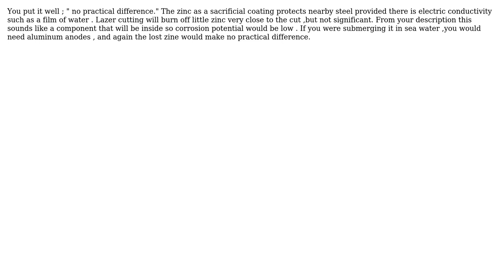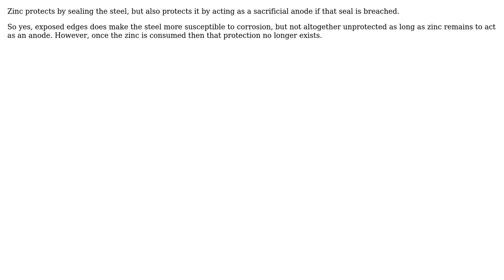Engineering: Will laser cutting render my galvanized sheet metal susceptible to corrosion?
With thanks & praise to God, and with thanks to the many people who have made this project possible! | Content (except music & images) licensed under CC BY-SA | Music | Images & others | With thanks to user DKNguyen user C K user blacksmith37 and the Stack Exchange Network Trademarks are property of their respective owners. You are responsible for your own actions.